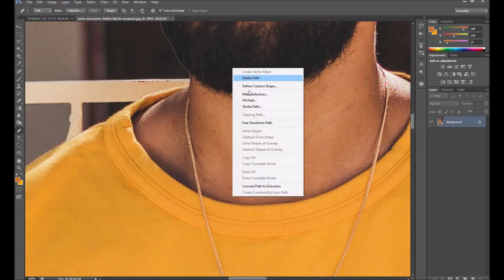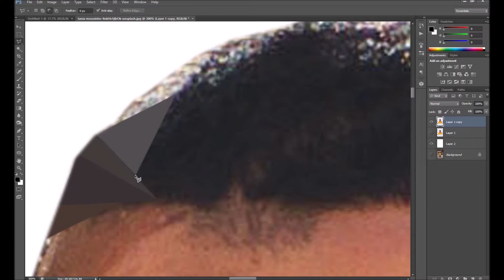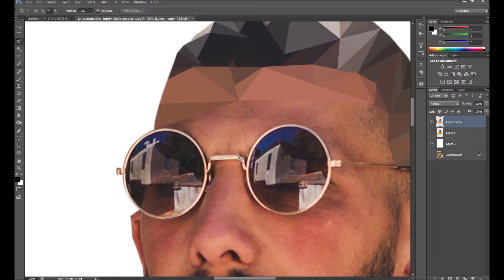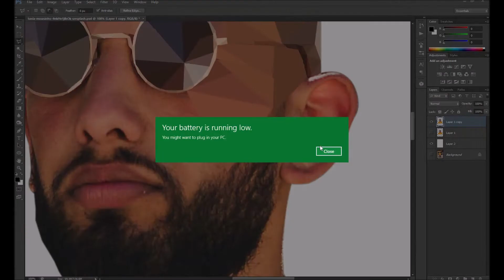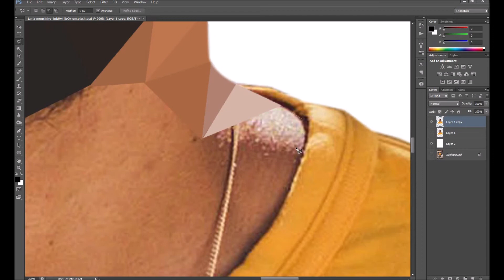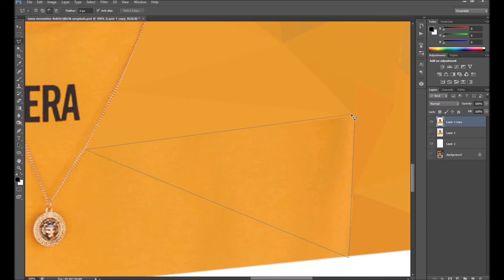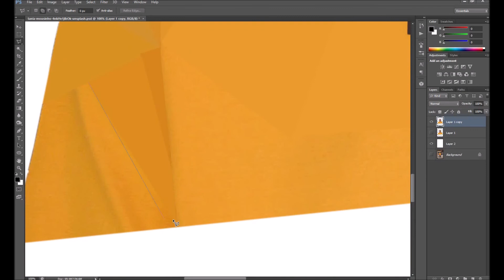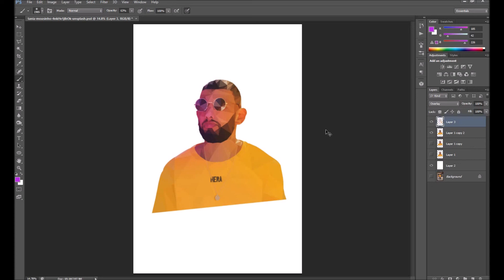Low Poly Effect Portrait Photoshop Tutorial | Low Poly Vector Art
Photoshop Tutorial:
In this tutorial I'll show you how to add Low Poly Geomatric effect to your portraits or to create Low Poly Vcetor Art of Your Portrait In Photoshop. In this tutorial I have used Polygonal Lasoo Tool  and average blure effect to create awesome Low Poly effect.